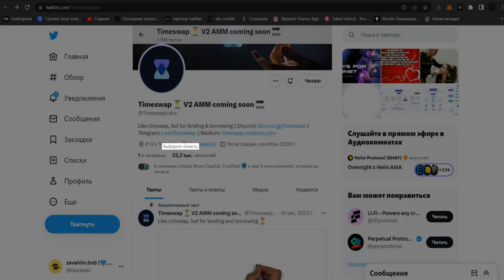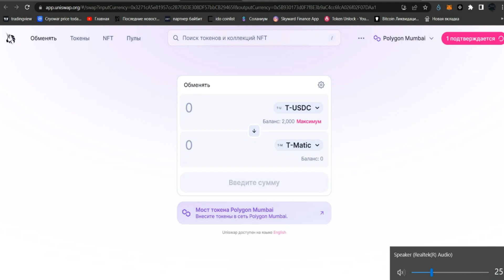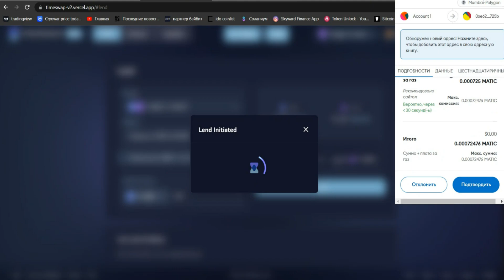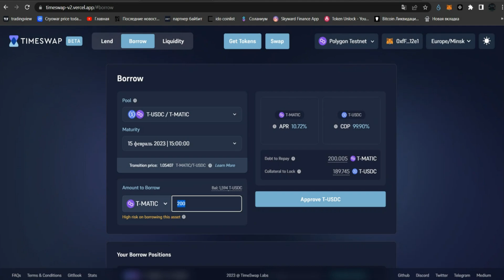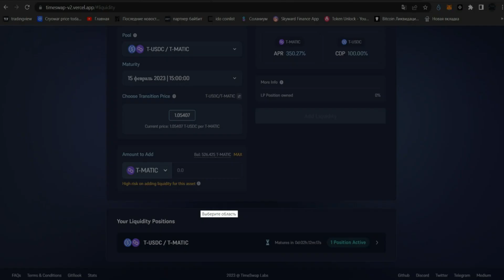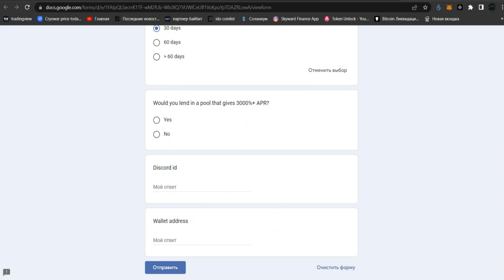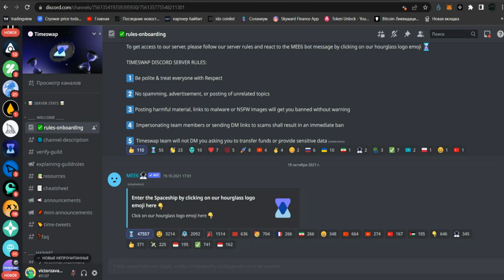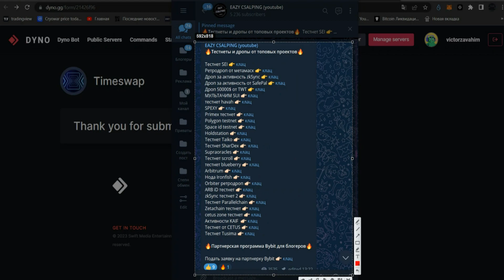Вознаграждаемый тестнет от TIMESWAP | заработок без вложений | криптовалюта | airdrop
Всем привет и в данном видео я расскажу вам как пройти вознаграждаемый тестнет от проекта TIME SWAP